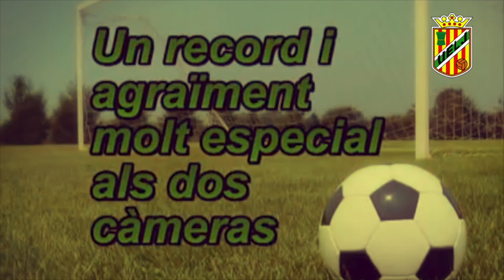Records Videoteca. U. E. La Jonquera Anys 80. Cedit per Kim Viarnés.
Història viva del club.